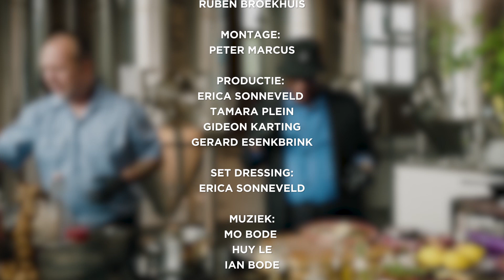Hans maakt samen met Howard Komproe een heerljke gegrilde Dorade | KOKEN MET HANS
Koken met Hans is een eigenzinnig kookprogramma waarin chef Hans Bode in de grootste brouwerij van Rotterdam opnieuw een divers gezelschap van zes interessante gasten ontvangt. In elke aflevering tracht Hans een diepgaand gesprek aan te gaan met zijn gasten over hun leven, hun band met Rotterdam en hun relatie tot specifieke gerechten. Het tweede seizoen belicht onder andere comedian en foodactivist Howard Komproe, striptekenaar Robert van der Kroft en beeldend kunstenaar Herman Lamers.